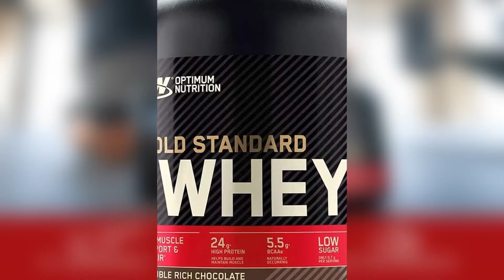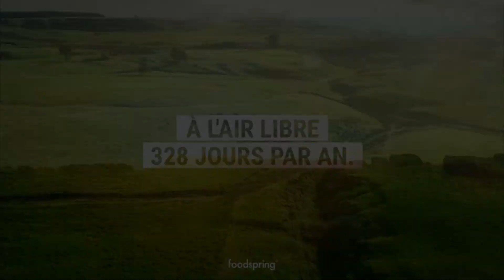Top 3 : Meilleur Protéines Sport 2021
Meilleur Protéines Sport 2021, avec un rapport qualité prix excellent!

Caractéristiques et meilleurs prix ici :

3- Protéines foodspring
2- Whey Protéines Scitec Nutritrion
1- Whey Protéines Optimum Nutrition